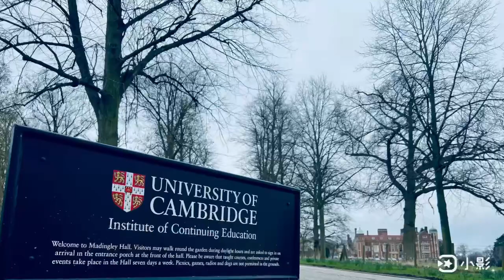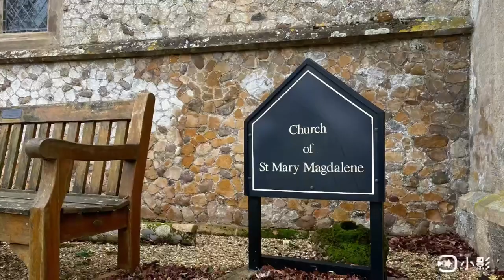【英國5分鐘】親身潛入‼️劍橋大學一個偏遠而神秘嘅校園：Madingley Hall Gardens 🧐🚙🌲🏫⛪️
今集介紹劍橋市西邊、劍橋大學持續教育部嘅大本營，有興趣有車，可以過去行吓，甚至喺度留宿！

歡迎追蹤我fb page，有我嘅英國生活點滴，每日更新﹕